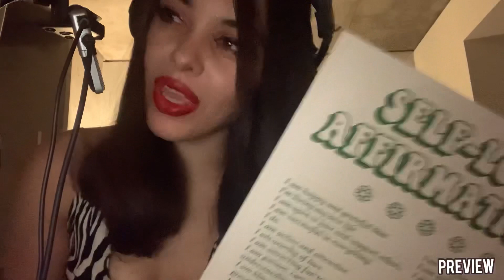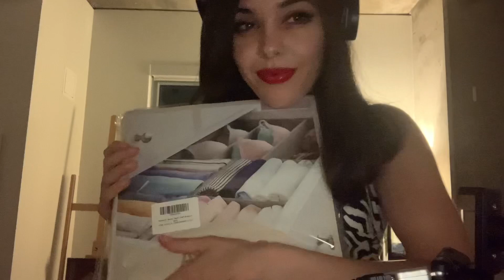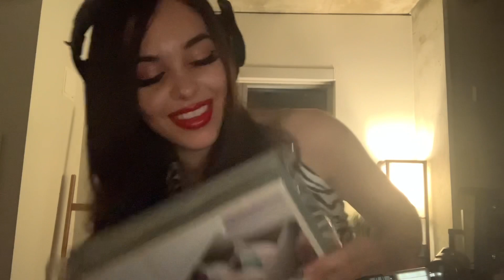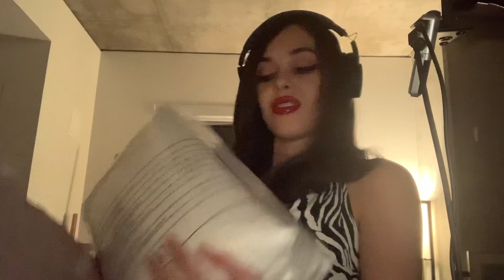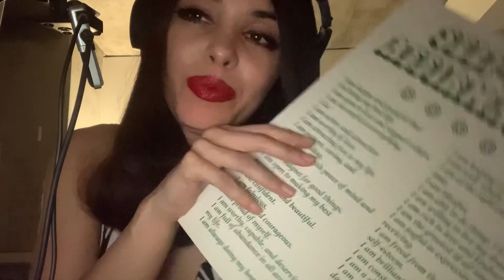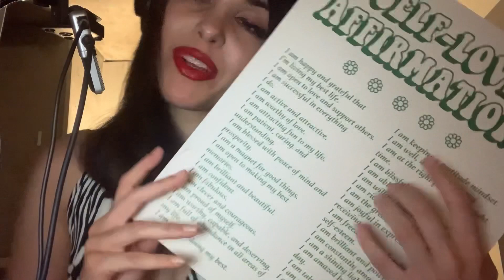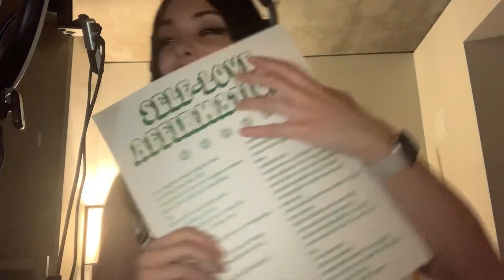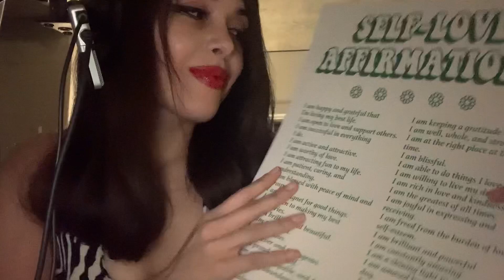Random Triggers ASMR